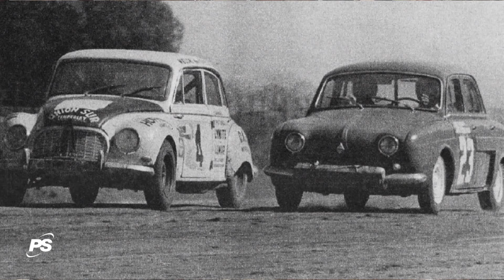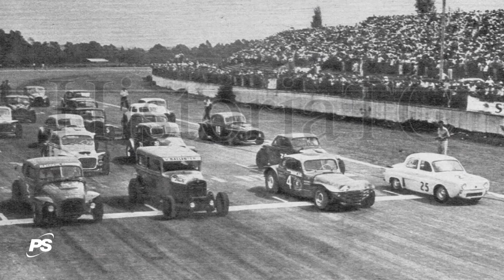ORESTE BERTA - La vida de un genio - Parte 1